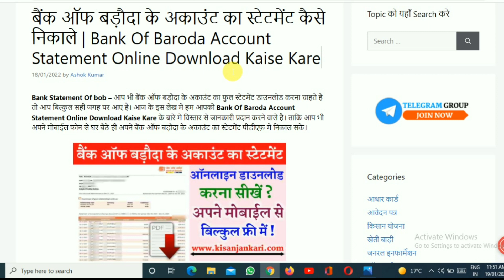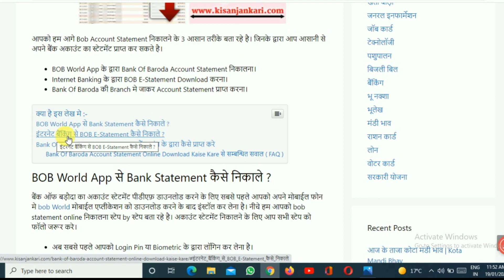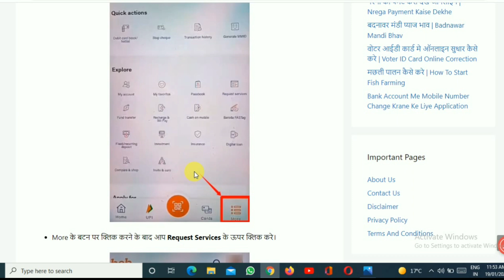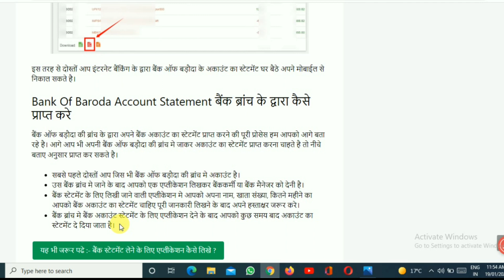BOB World Se Account Statement Download | How To Download Bank of Baroda ka Account Statement Online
Video Contents :-
how to get e statement via email
bank of baroda e statement/account statement
bob account statement download
bank statement
bank statement in bank of baroda
how to download account statement in pdf
bank of baroda Statement 2025 online bank of baroda account statement online download
internet banking bob login
bank of baroda balance check
bank of baroda net banking
bank of baroda transaction details
bank of baroda statement pdf